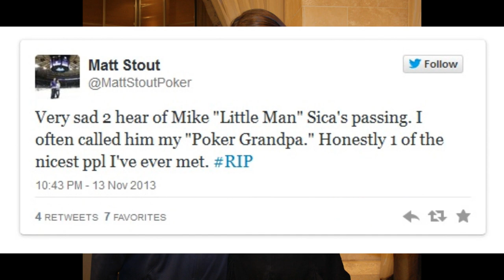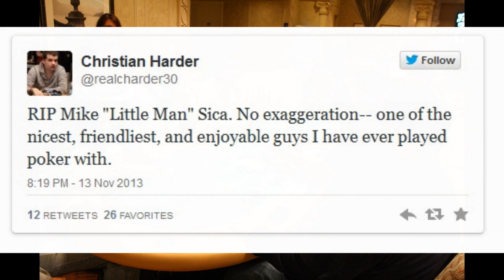Mike Sica Borgata Poker Tribute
Mike "Little" Man Sica lost his battle with cancer November 13, 2013 at the age of 69.  He was a staple in the poker community and a true ambassador of the game. He will be missed at Borgata and by card rooms around the country.